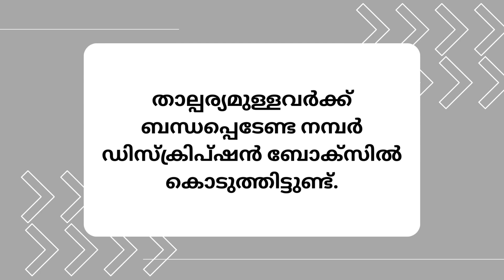മുസ്ലീം യുവതി | ആദ്യ വിവാഹം | 16-05-2023 1 | Kerala matrimony | Muslim matrimony | muslim vivaaham